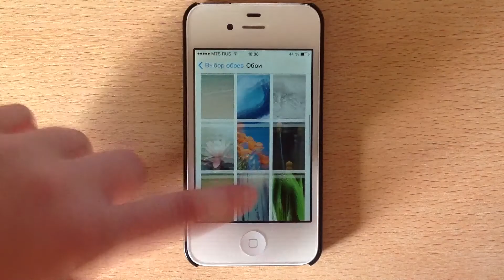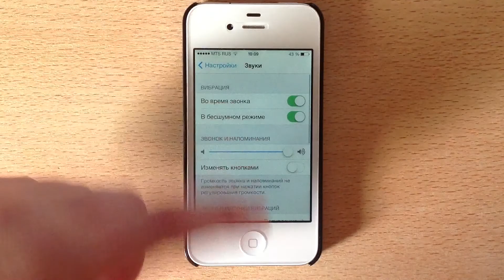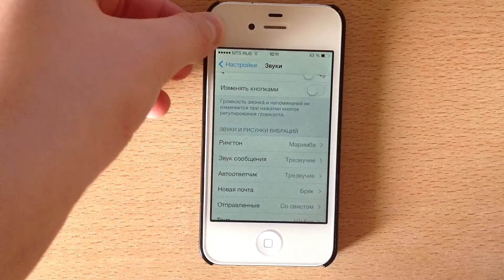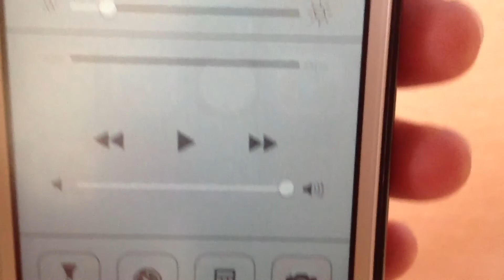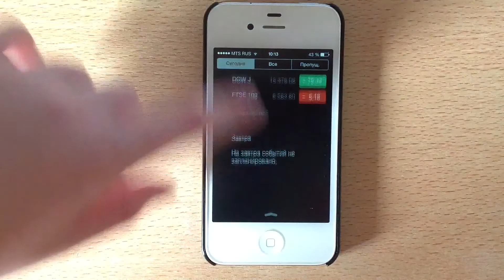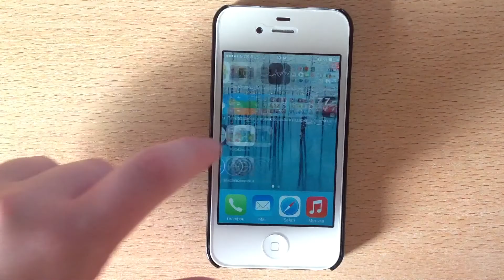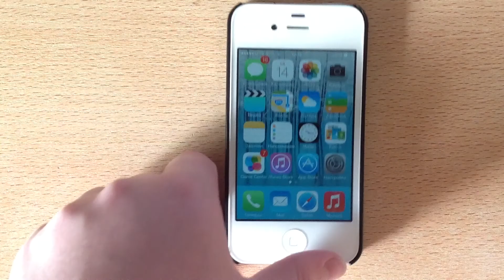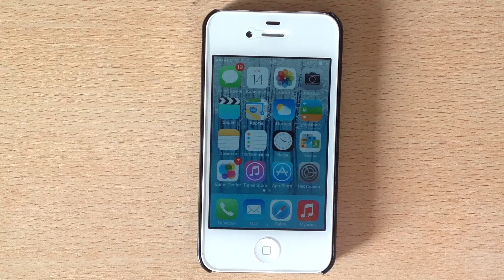Обзор iOS 7 GM